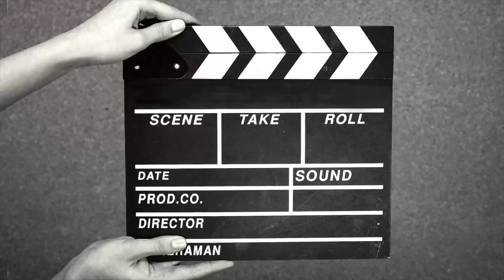Random Recommendations: A Thin Line Between Love & Hate & Jason’s Lyric - Two ManDem Talk Movies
Two ManDem Talk Movies with your hosts Kwame & Enigma bring you another episode of “Random Recommendations” where the Two ManDem bring you a random film that they recommend you should check out. This episode they talk about two classic movies “A Thin Line Between Love & Hate” starring Martin Lawrence and Lynn Whitfield and “Jason’s Lyric” starring Allen Payne and Jada Pinkett! Listen to why the Two ManDem recommend you check these films out and join in the conversation on this review.